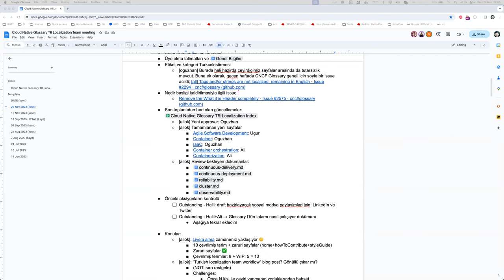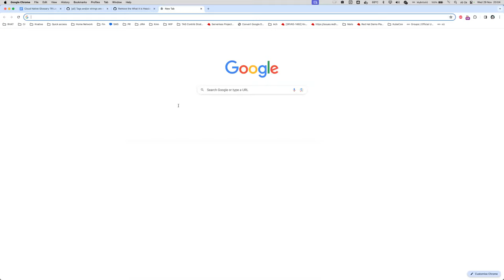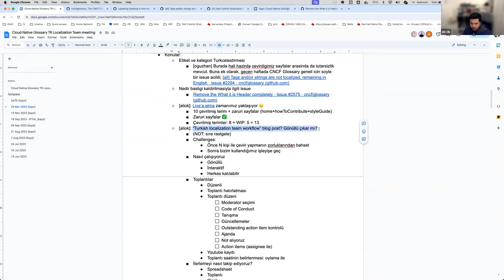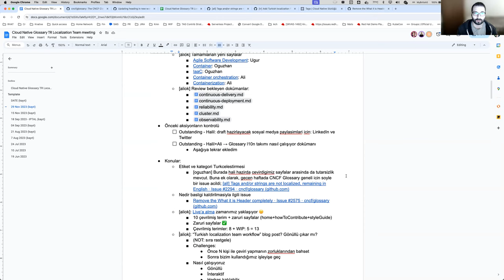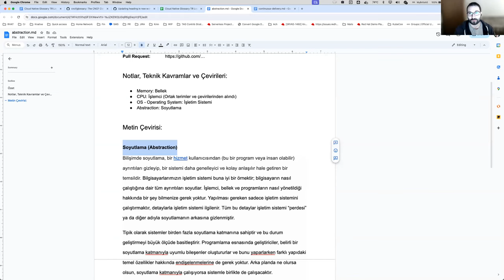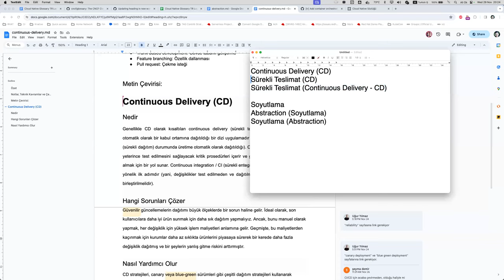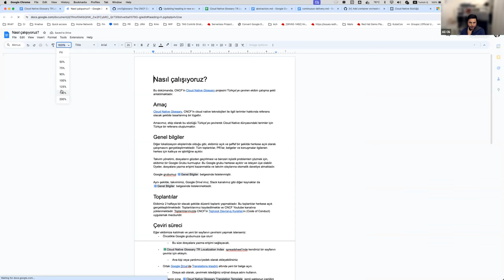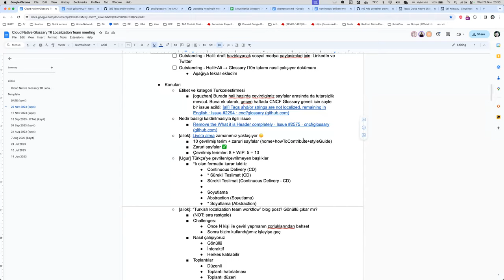Cloud Native Glossary: Turkish Localization Meeting - 2023-11-29